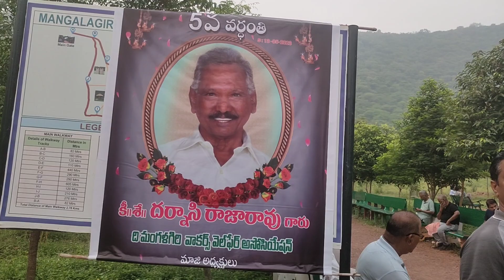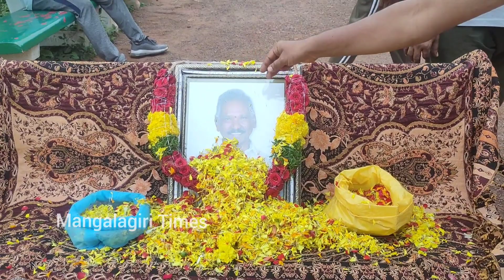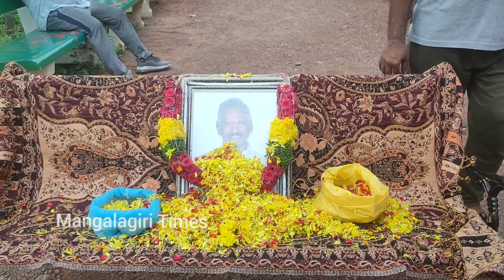వాకర్స్ వ్యవస్థాపక అధ్యక్షుడికి ఘన నివాళులుmangalagiritimes